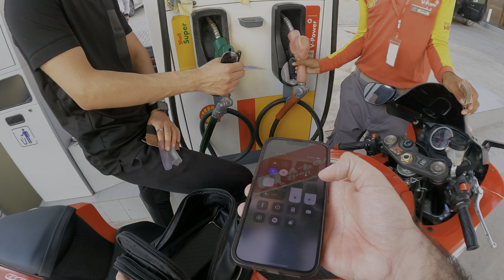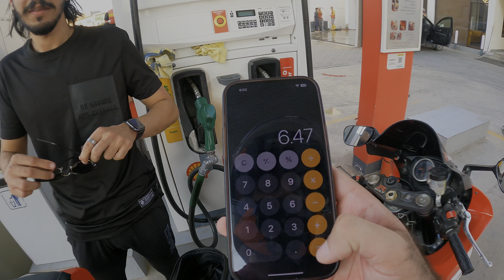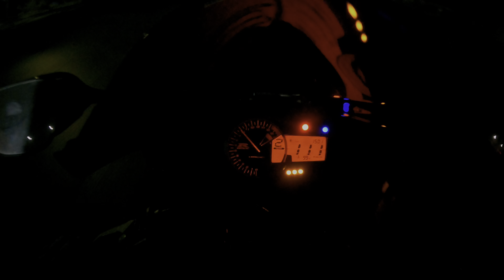WORK + RIDING + VLOGGING😍🏍️